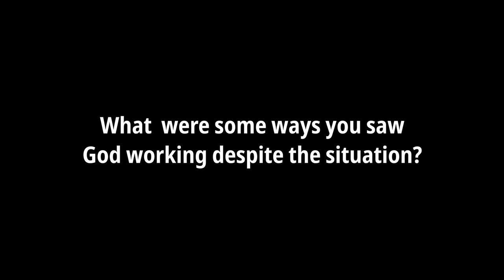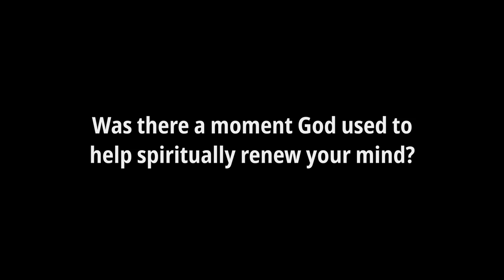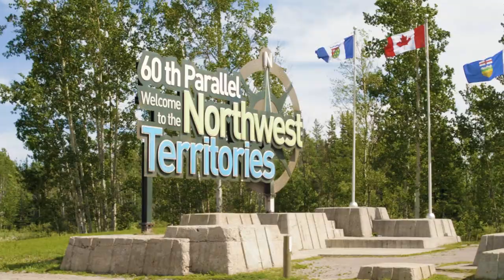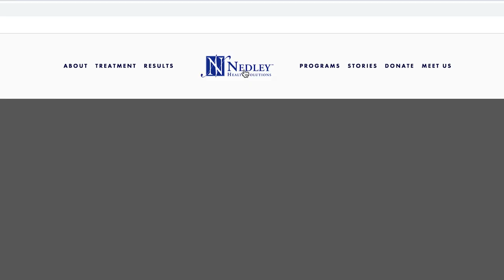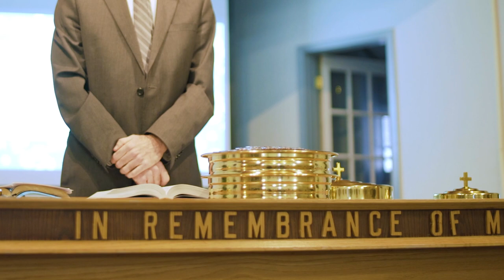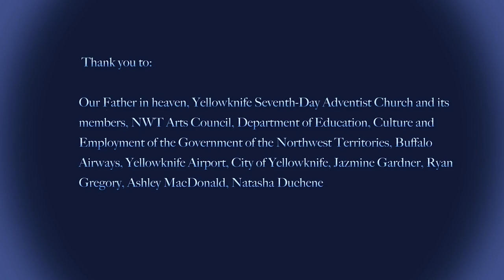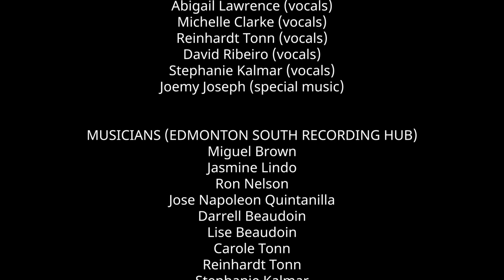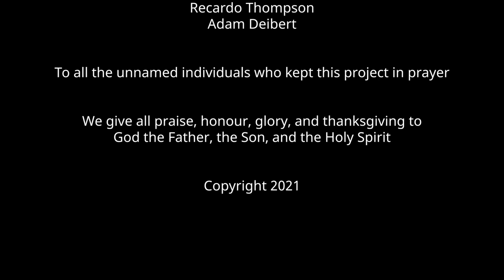Friday, July 16, 2021 – Wayne Williams | Let Us Go Over to the Other Side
Alberta Conference Virtual Camp Meeting 2021: Stronger Together
Speaker: Wayne Williams | Let Us Go Over to the Other Side
Featuring: Rudy Alvir, Chris Dubyna, Jonathan Geraci, Mikelle Wile, Advent Cruz, Matthew Jackson, Lyle Notice, South Side Christian School, Bruce Ruzindana, Boris Ruzindana, Melissa Duarte, and Michaella Tronic

0:00 - Countdown
23:10 - Interview with Yellowknife Youth: Facing the Pandemic
36:19 - Interview with Dr. Lyle Notice (Director, Alberta Conference Youth Dept.)
59:09 - The skateboard show - Dr. Lyle Notice
1:00:00 - Intro
1:00:17 - Welcome from Coralwood Adventist Academy (CAA)
1:01:59 - Story of Strength - Yellowknife
1:12:15 - Giving Back - Education Evangelism (Pr. Rudy Alvir and Chris Dubyna)
1:13:45 - Praise and Worship - Calgary Central Youth
1:25:48 - The Word - Pastor Wayne Williams
1:58:08 - Credits

Thank you for joining us on our journey across the Alberta Conference, from Lethbridge to Yellowknife, as we grow stronger together.